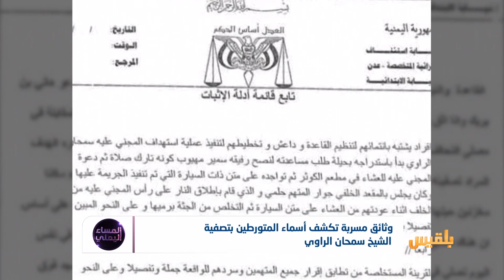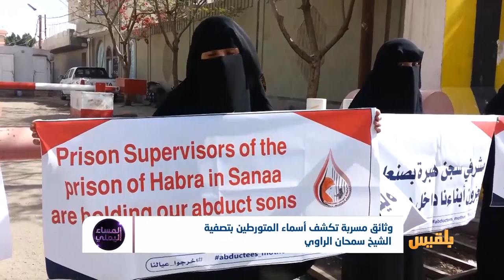وثائق مسربة تكشف أسماء المتورطين بتصفية الشيخ سمحان الراوي | تقرير: منصور النقاش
ما مصير التحقيق في الاغتيالات الممنهجة التي ارتكبت في العاصمة المؤقتة عدن؟
هل بدأت تتكشف أوراق العبث بعدن قضائيا وإعلاميا ؟
 وما حقيقة الانسحاب الإماراتي من اليمن بعد سنوات من القبضة الحديدية؟